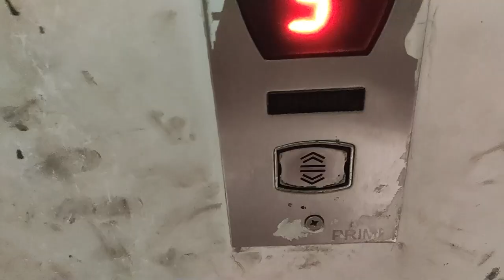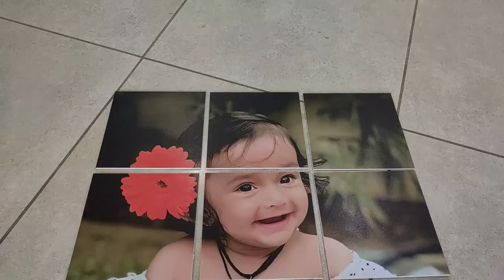Photo Mosaic for Customer | Vlog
So today we made and print photo mosaic gift for my client.

So kindly watch this vlog and comment your opinion.

I live in Ahmedabad and love to make wedding films, short films, vlog and all. I am here to entertain you..